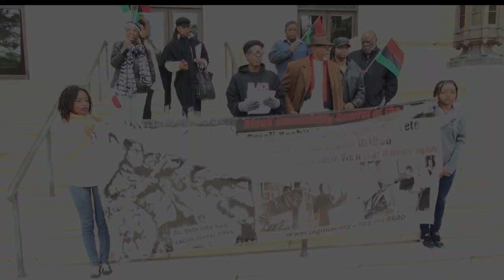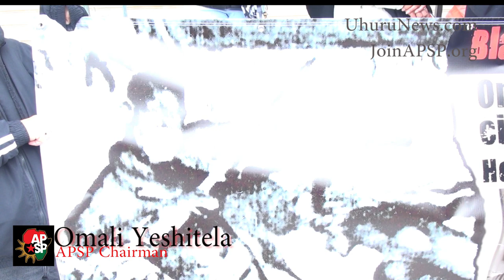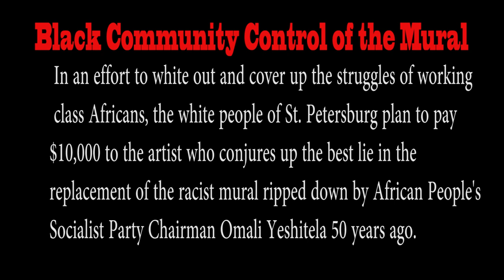Black Community Control of the Mural Press Conference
In an effort to white out and cover up the struggles of working
 class Africans, the white people of St. Petersburg plan to pay
$10,000 to the artist who conjures up the best lie in the
replacement of the racist mural ripped down by African People's
Socialist Party Chairman Omali Yeshitela 50 years ago.